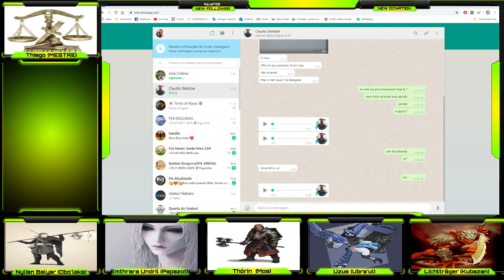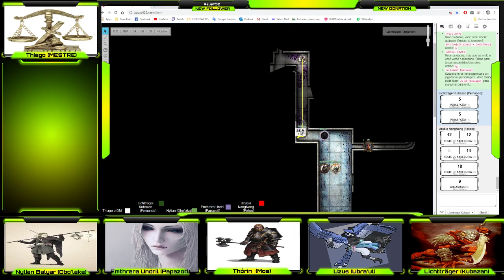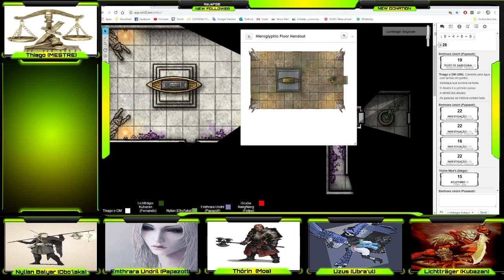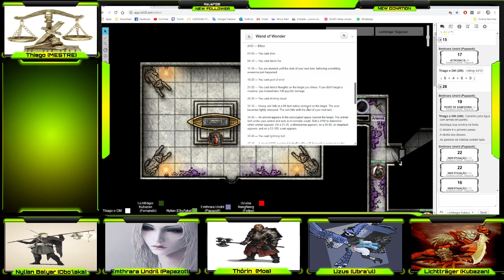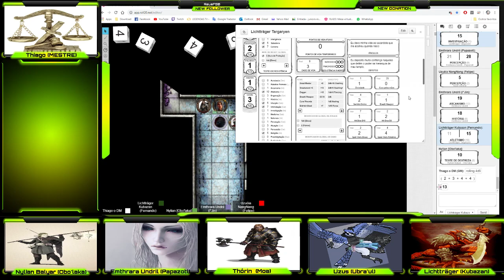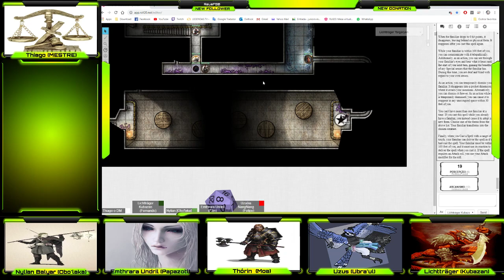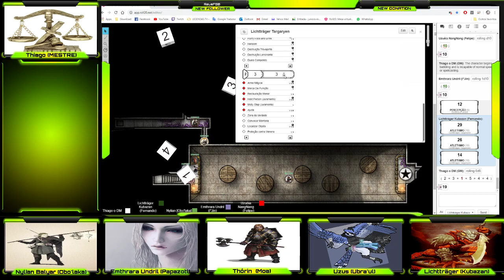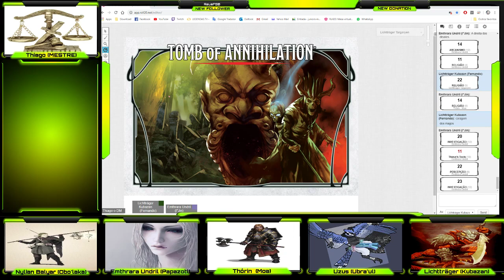Tomb of Annihilation PT 04 "Nunca Olhe Para Sombra"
vamo que vamo galera